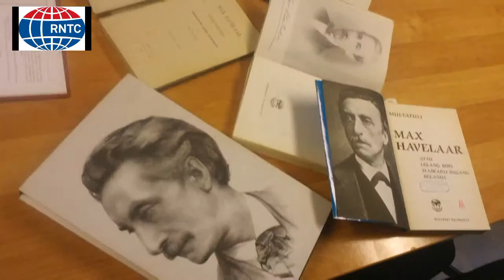Multatuli influences.mpg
Video training reportage for journalists at RNTC, the Netherlands